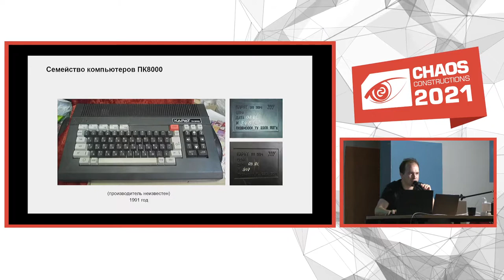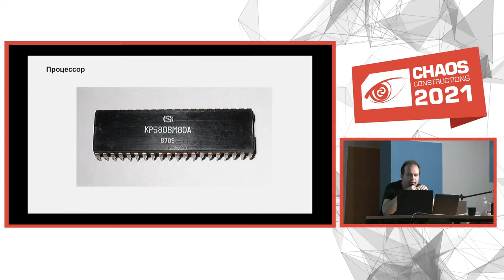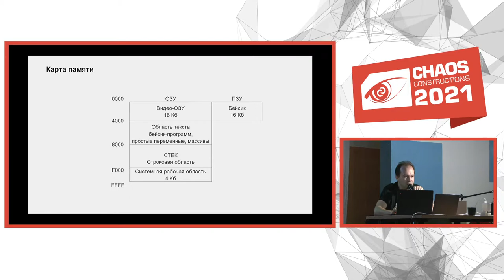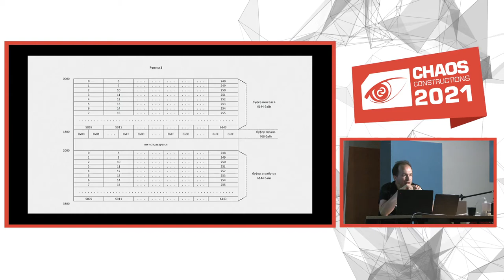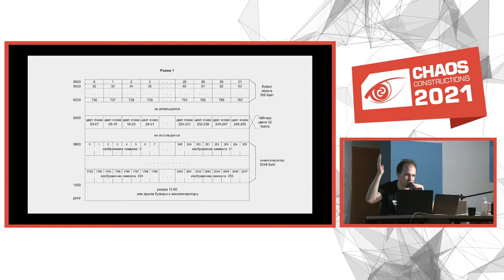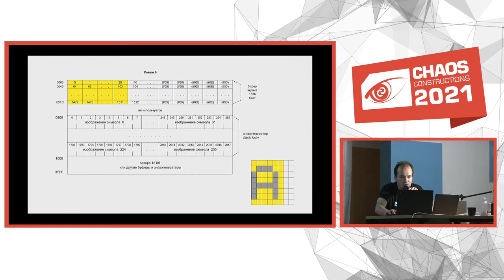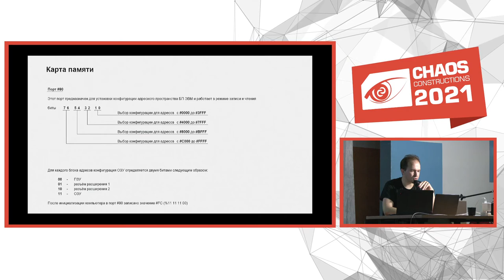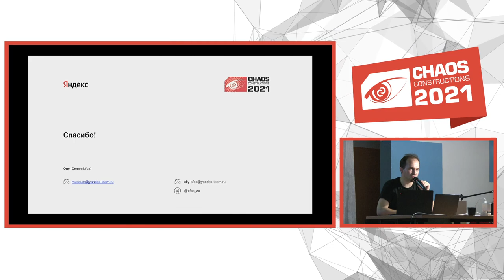CC2021 - Архитектура и программирование компьютера Сура ПК8000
Доклад - "Архитектура и программирование компьютера Сура ПК8000"
Олег Сенин (bfox)